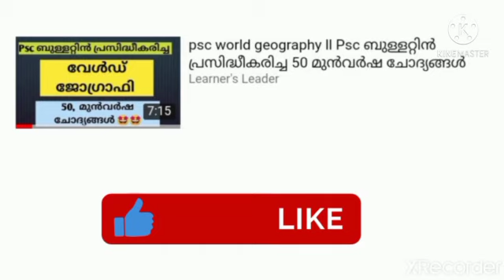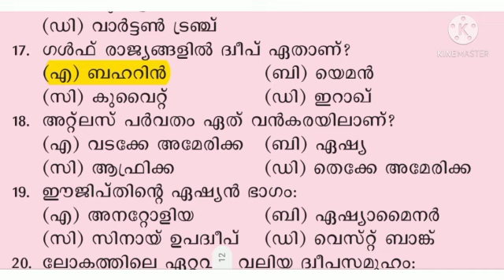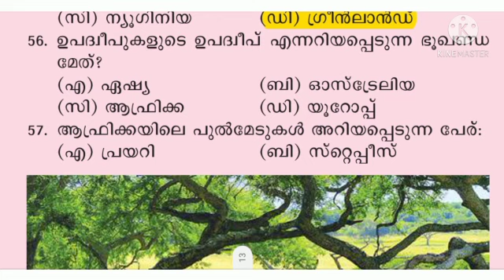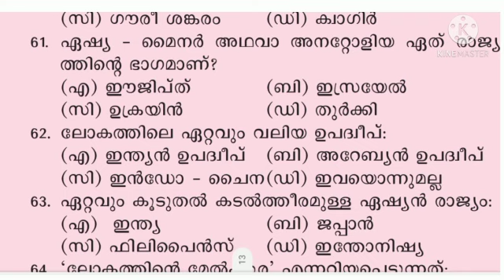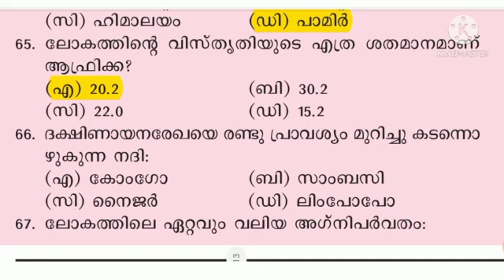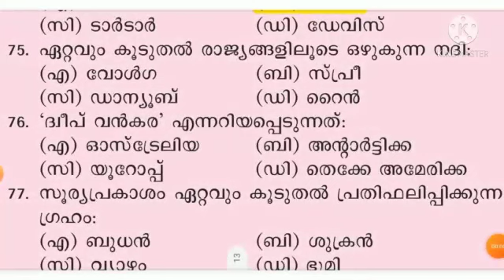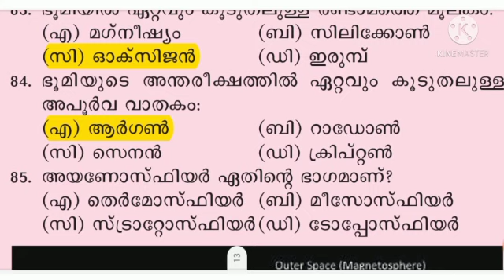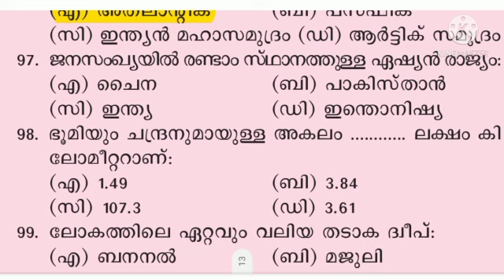psc world geography || psc ബുള്ളറ്റിൻ പ്രസിദ്ധികരിച്ച 100 മുൻവർഷ ചോദ്യങ്ങൾ || part - 2